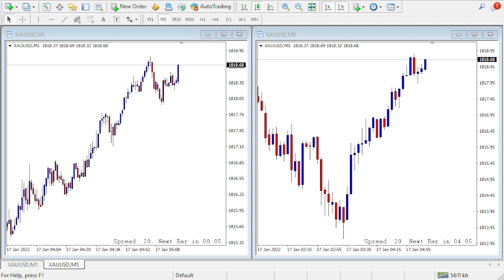Gold Price Today what's happening? | Gold Market Gold Rate 01-17-22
Gold Price January,17,2022 Rate Gold Today